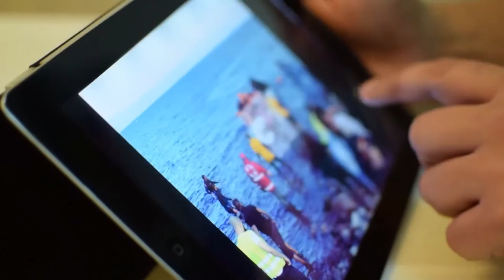The Moral Obligation to Help – Hungarian Volunteers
Hungarians hate refugees. This is what one could believe from the picture the media has drawn of the country's actions. The truth is though, while Viktor Orbán has been trying to keep refugees out of the country, most of it‘s citizens have been welcoming them with open arms. Their willingness to help those in need shows a side to Hungary, that the rest of the world has been willingly overlooking for the last few months.